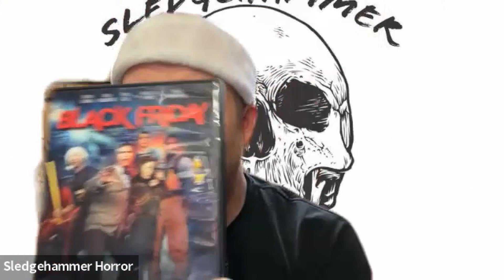My First Horror Movie Special: Casey Tebo (Black Christmas, Gut Shot)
I talk to Casey about the first horror movie he watched and MUCH MORE!